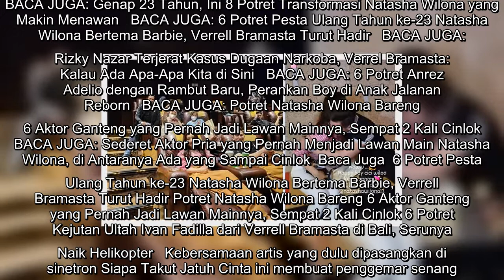5 Potret Verrell Bramasta - Natasha Wilona Sewa 1 Studio Bioskop untuk Nonton Spider-Man: No Way Hom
5 Potret Verrell Bramasta - Natasha Wilona Sewa 1 Studio Bioskop untuk Nonton Spider-Man: No Way Home, Ditemani Orangtua